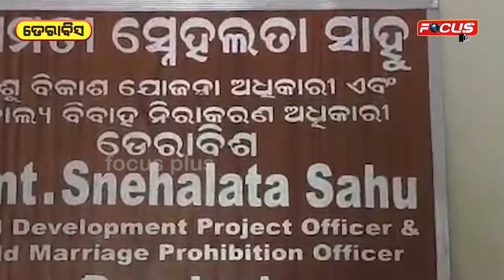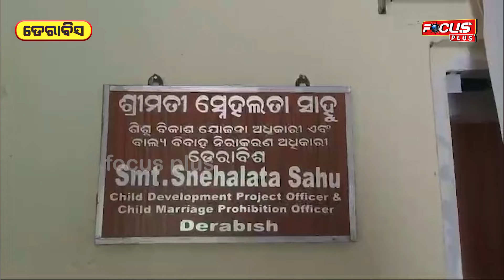ସିଡିପିଓଙ୍କ ଯୋଗୁ ଯୋଗୁ କିରାଣୀଙ୍କ ଗର୍ଭସ୍ଥ ଶିଶୁ ନଷ୍ଟ !